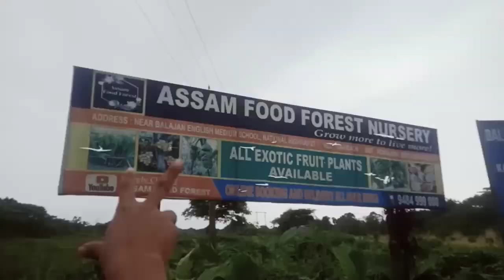Nakati Hajw/Ne Vlog Video 💞